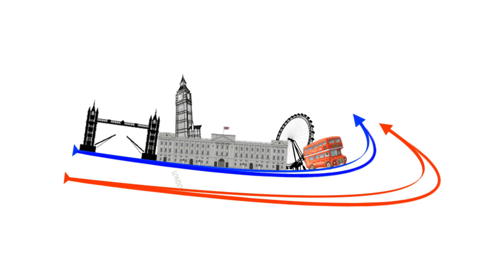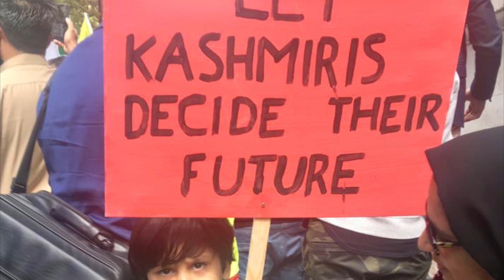London Protesting for Kashmir - BlackDay - 15 August 2019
Recently, the Indian Government under Modi administration removed all provisions of Article 370, which guarantees special status to Jammu and Kashmir. Further of his cruel actions include total lock-down of the region, with schools and the internet shut off.
To show solidarity with oppressed Kashmiris thousands of people protested outside the Indian High Commission in London on Indian independence day (15 August). Protesters include British, Pakistani, Turkish, Kashmiri and Sikh community. They were waving Kashmir and Pakistani flag and chanting slogans like; Free Kashmir. Children Women and men carrying placards demanding the rights of Kashmiri people.